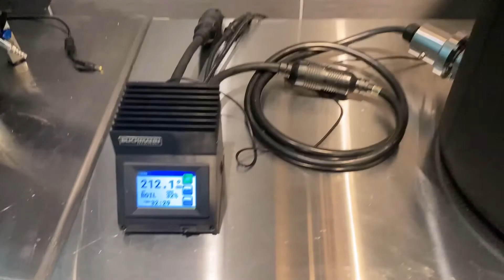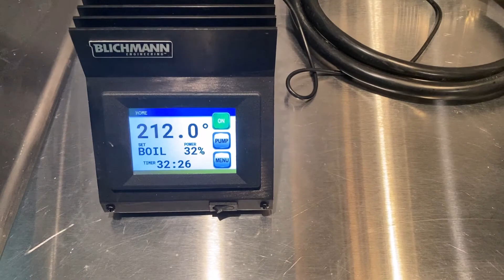Home Brewing Steam Condenser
Walkthrough of the components of my custom homebrewing steam condenser.